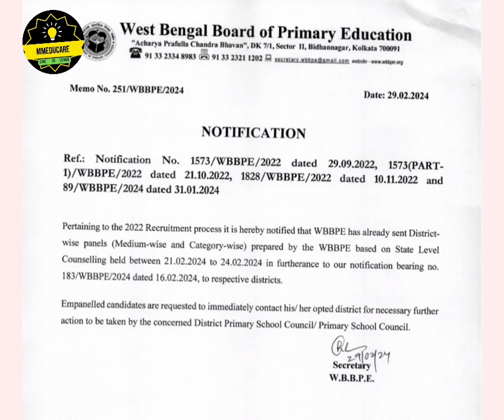2022 First Level Counselling Notice/immediate contact to DPSC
2022 First Level Counselling Notice/immediate contact to DPSC

2022 primary teacher counseling
2022 primary tet counseling
wb tet
West Bengal primary tet news
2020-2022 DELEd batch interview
2022 primary tet counseling